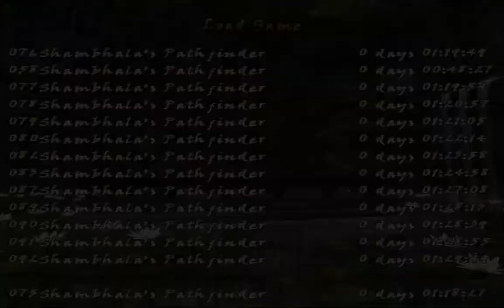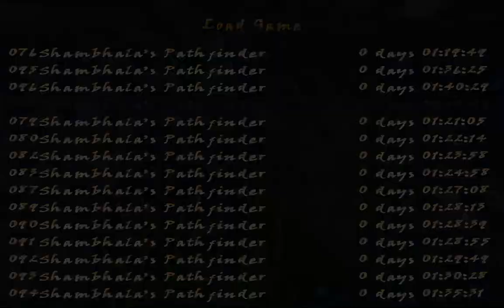Tomb Raider: Back To Basics 2014. Shambhala's Pathfinder. Parte 3/4